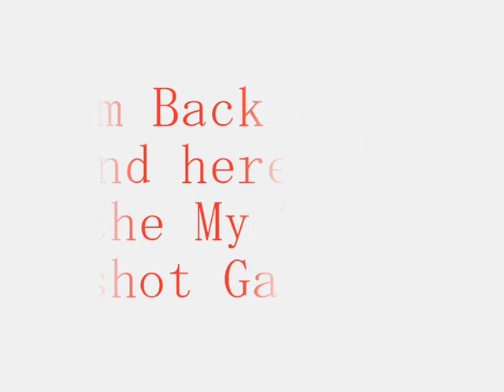The Trick Shot gallary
ytick shot gallary